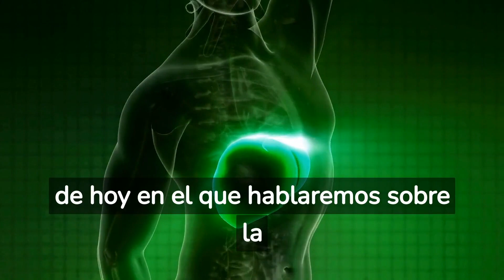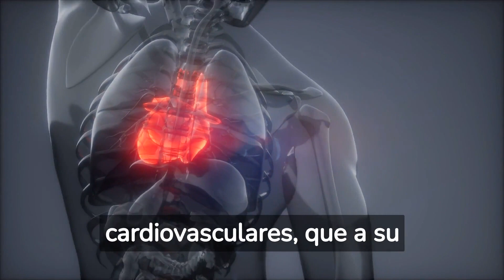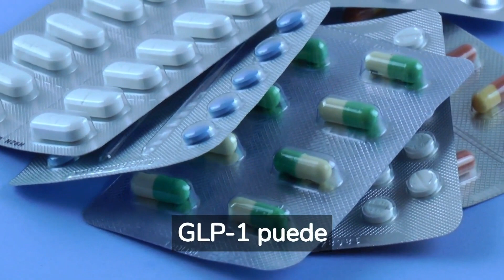🫀HÍGADO GRASO y ALZHEIMER esta es su RELACIÓN ❌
Déjanos saber que piensas y déjanos un comentario abajo 👇🏻⬇️

Bienvenidos a este video sobre la relación entre el hígado graso y la enfermedad de Alzheimer. Esta es una preocupación creciente ya que ambas condiciones afectan a un gran número de personas en todo el mundo. En este video, discutiremos los detalles de esta relación y cómo se pueden tomar medidas preventivas para reducir el riesgo.

El hígado graso es una condición en la que hay una acumulación de grasa en el hígado. Esta condición se ha convertido en una epidemia mundial debido a la creciente prevalencia de la obesidad y el sedentarismo. El hígado graso puede conducir a una serie de complicaciones de salud, como la diabetes tipo 2, enfermedades cardiovasculares y cirrosis hepática.

La enfermedad de Alzheimer, por otro lado, es un trastorno neurodegenerativo que afecta la memoria y el pensamiento. Esta condición es una de las principales causas de discapacidad y dependencia en los adultos mayores. La enfermedad de Alzheimer es causada por la acumulación de placas beta-amiloides en el cerebro, lo que conduce a la inflamación y la muerte de las células cerebrales.

La relación entre el hígado graso y la enfermedad de Alzheimer se ha convertido en un tema de investigación cada vez más importante. Se ha demostrado que las personas con hígado graso tienen un mayor riesgo de desarrollar enfermedades cardiovasculares, diabetes tipo 2 y síndrome metabólico. Todos estos factores aumentan el riesgo de desarrollar la enfermedad de Alzheimer.

Además, algunos estudios han encontrado que las personas con hígado graso tienen niveles más altos de proteínas inflamatorias en su cuerpo, lo que puede aumentar la inflamación en el cerebro y aumentar el riesgo de enfermedad de Alzheimer. También se ha demostrado que la acumulación de grasa en el hígado puede disminuir el flujo sanguíneo al cerebro, lo que puede aumentar el riesgo de daño cerebral.

Afortunadamente, hay medidas que se pueden tomar para reducir el riesgo de desarrollar hígado graso y enfermedad de Alzheimer. En primer lugar, se debe seguir una dieta saludable y equilibrada y hacer ejercicio regularmente. También es importante controlar los niveles de azúcar en sangre y colesterol para prevenir el desarrollo de hígado graso y enfermedades cardiovasculares.

Además, los tratamientos médicos también pueden ser una opción para reducir el riesgo de desarrollar enfermedad de Alzheimer en aquellos que ya tienen hígado graso. Algunos medicamentos, como los inhibidores de la dipeptidil peptidasa-4 y los agonistas del receptor de GLP-1, han demostrado mejorar la función cognitiva y reducir el riesgo de enfermedad de Alzheimer.